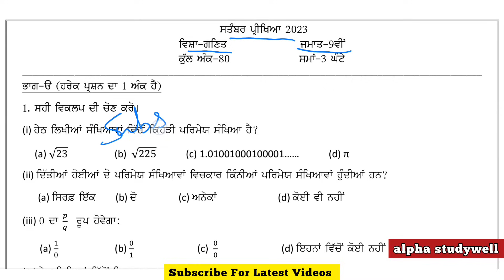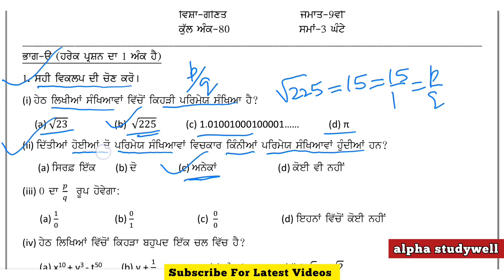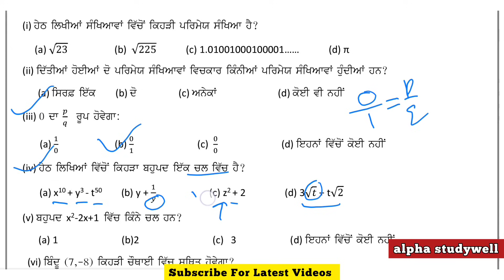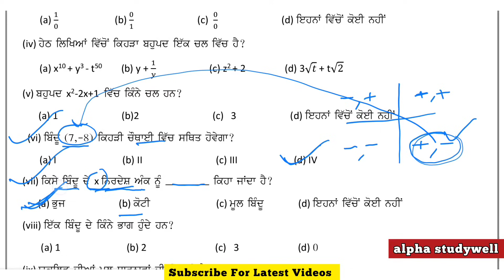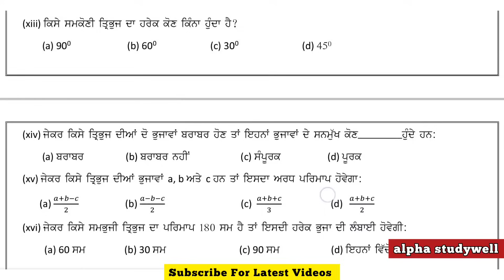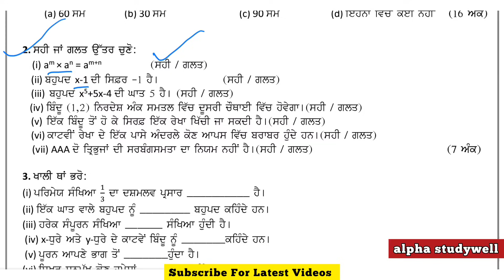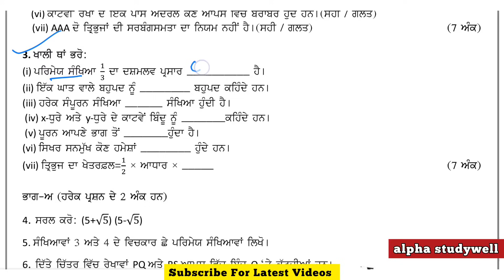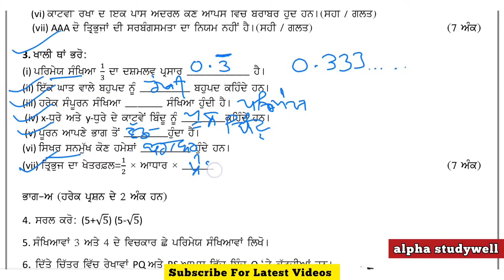pseb 9th class Maths paper fully solved september 2023 , pseb class 9 Maths paper solution sept 2023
pseb 9th class Maths paper in english and in punjabi fully solved september 2023 , pseb class 9th Maths paper in english solution 2023
pseb 9 class Maths paper in english and in punjabi fully solved september 2023 , pseb class 9 Maths paper in english solution 2023

pseb 9th class math paper fully solved 16 september 2023

pseb class 9th math paper  solution 16 september 2023

class 9th ka math ka paper 16 september 2023

PSEB class 9 math paper 16 September 2023

9th class math paper September 2023

Pseb 9th math paper September 2023

class 9 math paper fully solved September 2023

9th class math paper solution September 2023

Pseb class 9th math paper September 2023

Class 9 math paper solution 2023

9th math paper september 2023

Class 9 math paper september 2023

pseb 9th class math paper in english fully solved 16 september 2023

pseb class 9th math paper  solution in english 16 september 2023

class 9th ka math ka paper in english 16 september 2023

9th class math paper english September 2023

Pseb 9th math paper in english September 2023

9th class math paper solution September 2023

9th math paper september 2023